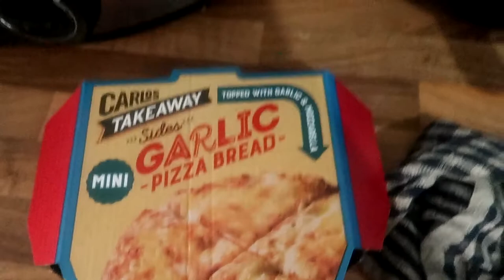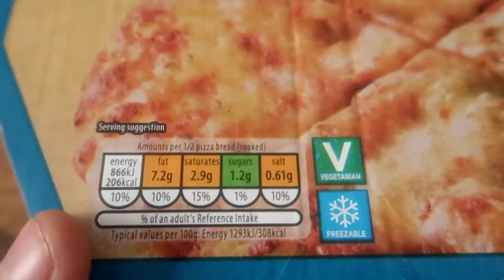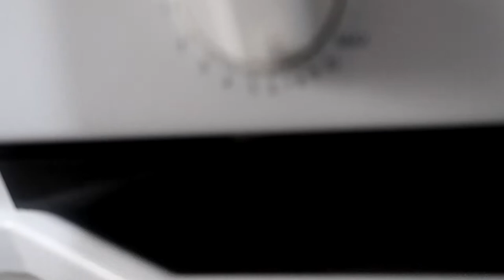Breaking Boundaries Ep 8 | Learning a new sport ?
So in todays video we go through the new plans to start a new venture in swimming for a potential triathlon in the future and bits of lifestyle and morning routine